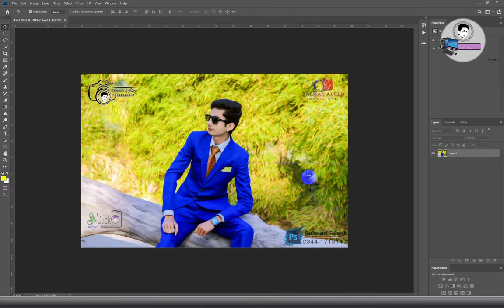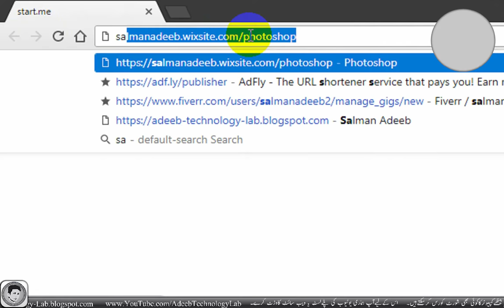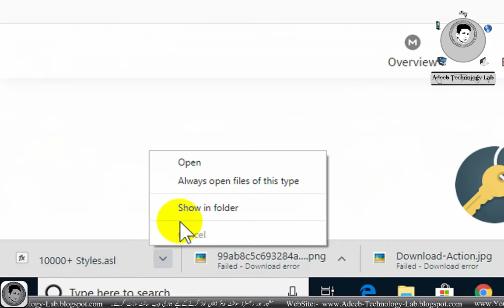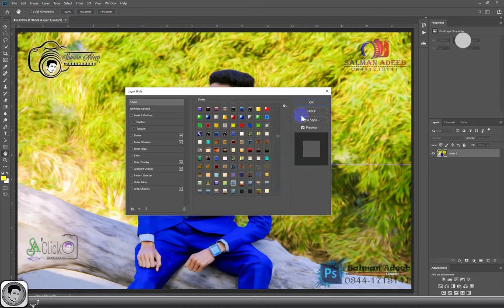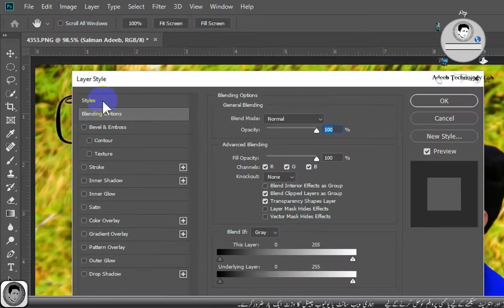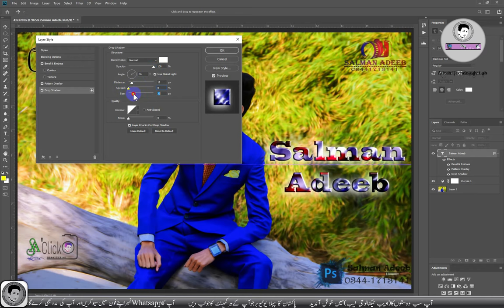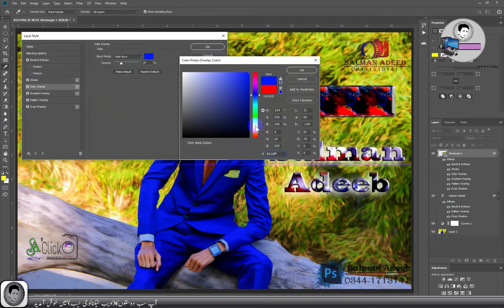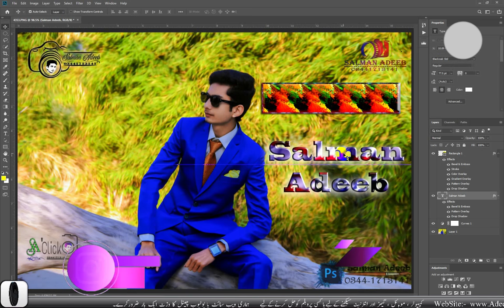Unlimited Text Style install in Photoshop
⇀⇀⇀⇀⇀Video-Description↼↼↼↼↼

⇘⇘⇘⇘⇘⇘⇘⇘⇘_/LINKS\_⇙⇙⇙⇙⇙⇙⇙⇙

                 Watching Videos